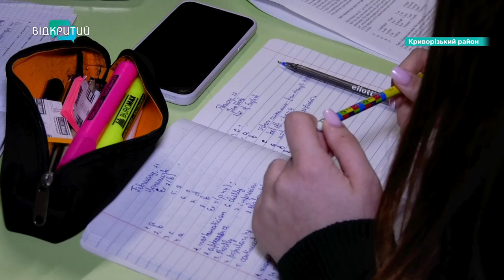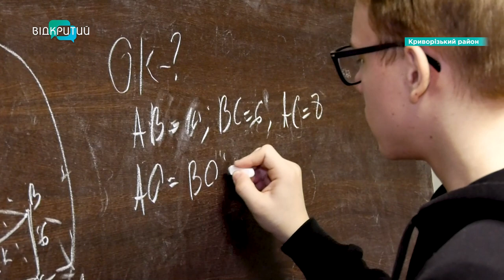10% навчальних закладів на Криворіжжі досі не мають укриттів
10% навчальних закладів Криворіжжя досі не мають укриттів. Чому так? Хто допомагає з облаштуванням сховищ? І що про навчання офлайн говорять вчителі?